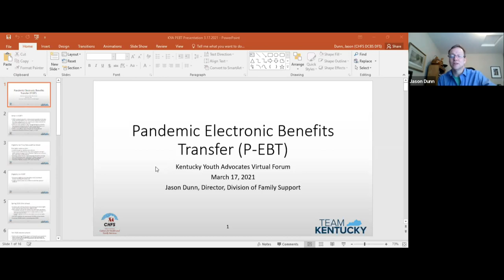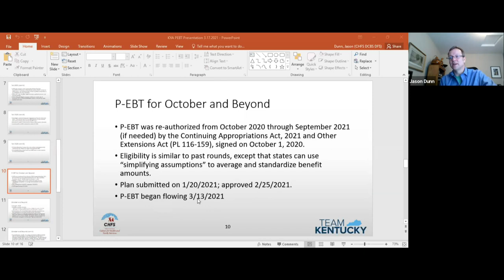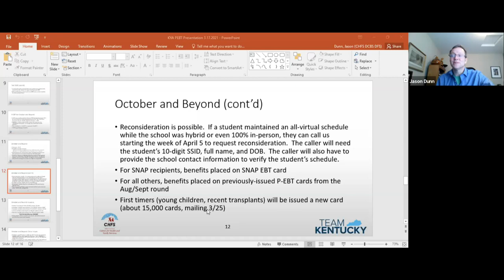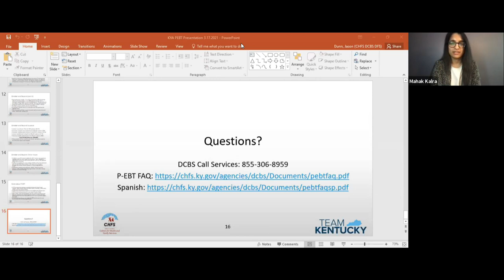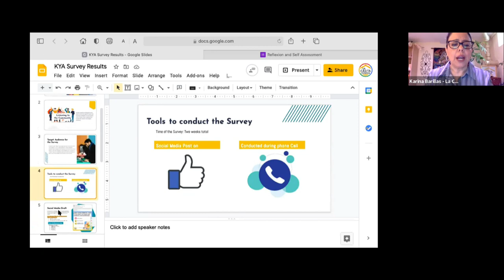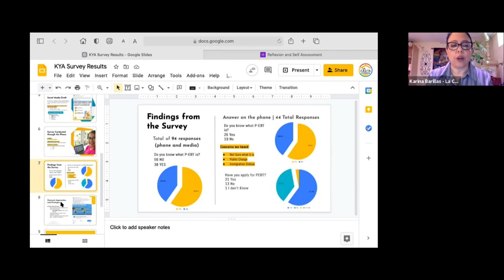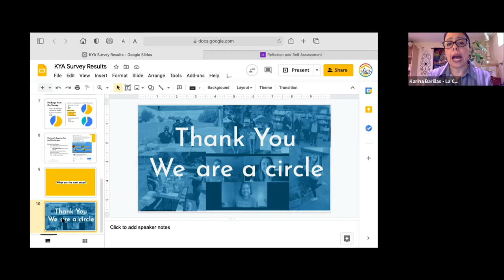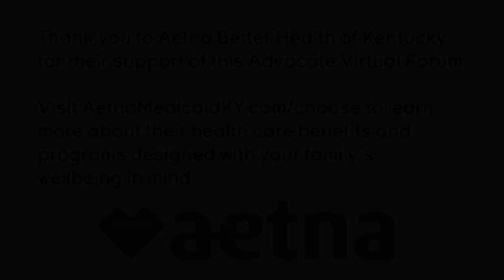Pandemic EBT (P-EBT) Updates for Kentucky families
This week on our Advocate Virtual Forum, we discuss updates to Pandemic EBT (P-EBT) for Kentucky families. The P-EBT benefit has been extended for October 2020-June 2021, but this round of benefits will be administered differently than previous rounds. Panelists include Jason Dunn, Director of the DCBS Division of Family Support and Karena Cash, Advocacy Coordinator with Feeding Kentucky, and Karina Barillas, Executive Director of La Casita Center.

Thank you to Aetna Better Health of Kentucky for supporting this virtual forum. Visit AetnaMedicaidKY.com/choose to learn more about their health care benefits and programs designed with your family’s wellbeing in mind.

Recorded 3.17.21